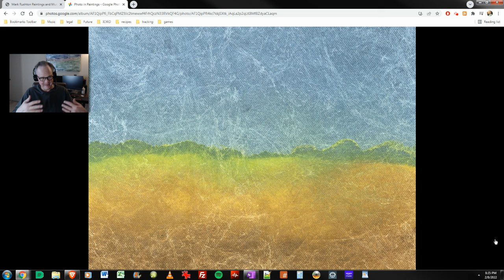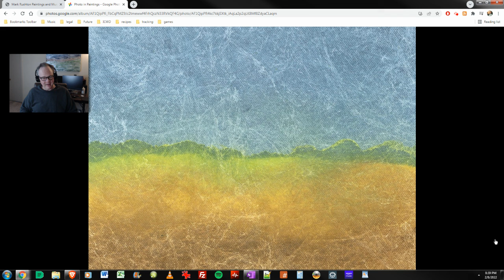Dusk in the Hills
Mark Rushton talks on Tuesday, February 8, 2022 about the new URL for my new Facebook Page:  Mark Rushton Gallery, and also a little bit about his painting Dusk in the Hills.  Then a little rambling about the music.